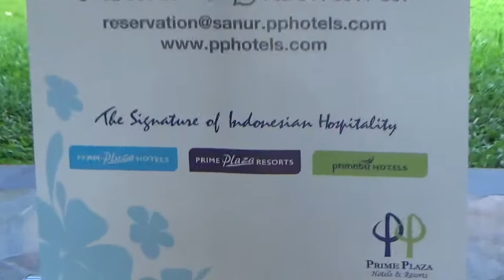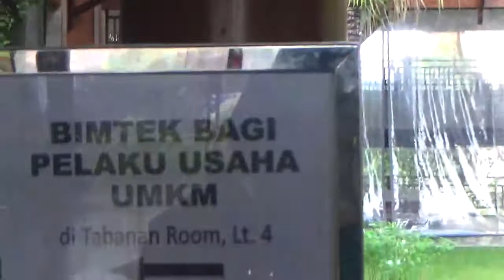MAH01720 2022 05 10 Prime Plaza Hotel Sanur Bali Part 1 Bambang SAP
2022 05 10 Prime Plaza Hotel Sanur Bali Part 1. The venue of Asia For Earth and International Conferences of 8th Go Green, Climate Change, and EDUMAS at 1st to 3rd June 2022. Uploaded by: Bambang Sugiyono Agus Purwono as a Conference Chair